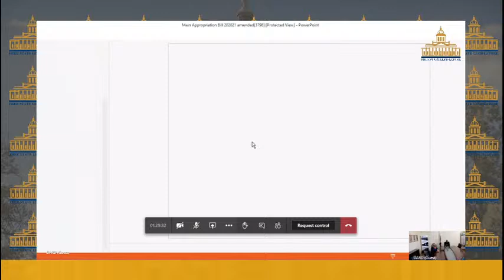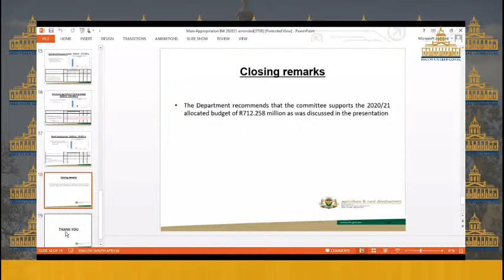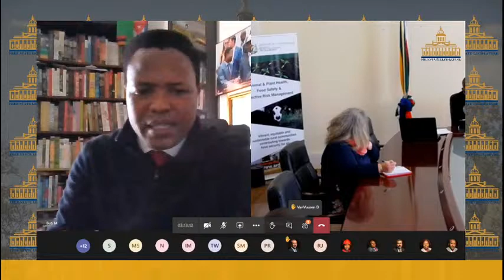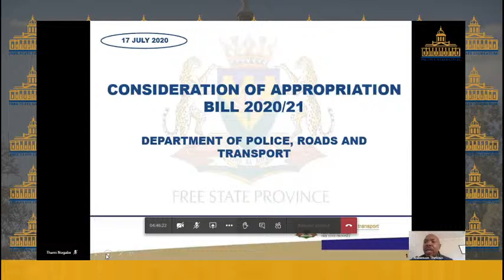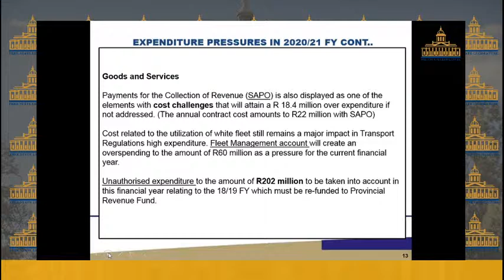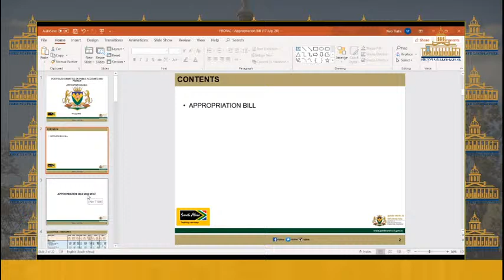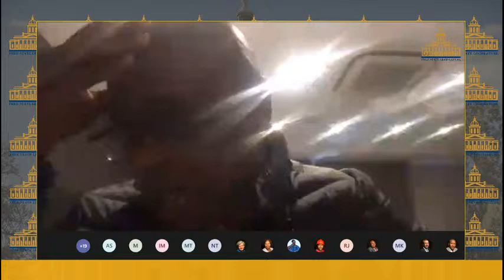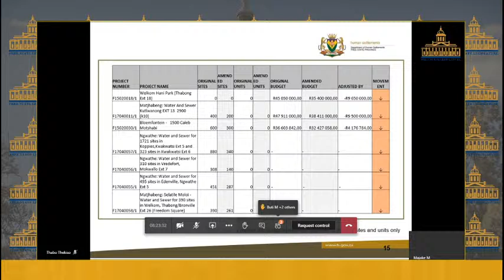Portfolio Committee on Public Account and Finance